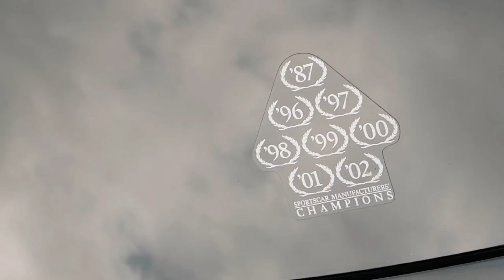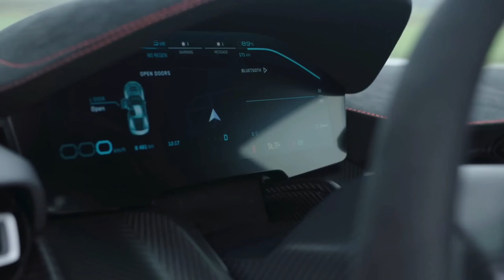The Top 10 Fastest Cars in the World 2023 - You Won’t Believe How Fast They Are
The Fastest Car in The World 2023
Are you a fan of fast cars? Do you want to know which ones are the most powerful, impressive, and thrilling in the world? If so, this video is for you. In this video, I rank the top 10 fastest cars in the world in 2023 based on their top speed, acceleration, horsepower, design, and features. You’ll be blown away by the incredible speed and performance of these cars. Watch till the end to see which car is the fastest in the world and how fast it can go.
Saleen S7 Twin Turbo
Aston Martin Valkyrie AMR Pro
SSC Ultimate Aero
Aspark Owl
Rimac Nevera
Bugatti Chiron Super Sport
SSC Tuatara
Hennessey Venom F5
Bugatti Bolide
Koenigsegg Jesko Absolut

fastest cars, top 10, 2023, speed ranking, powerful cars, impressive cars, thrilling cars, top speed, acceleration, horsepower, design, features, incredible speed, performance, fastest car in the world.